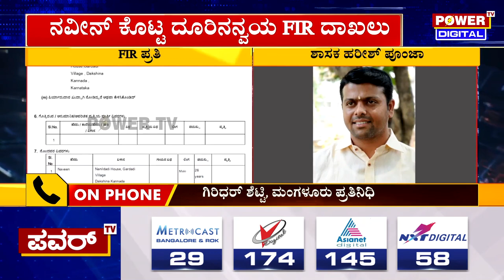Harish Poonja : ಬೆಳ್ತಂಗಡಿ ಶಾಸಕ ಹರೀಶ್ ಪೂಂಜಾಗೆ ಜೀವ ಬೆದರಿಕೆ | Life Threatening | Power TV News